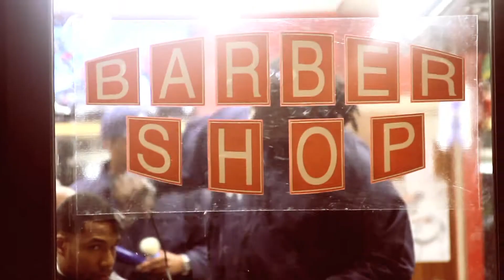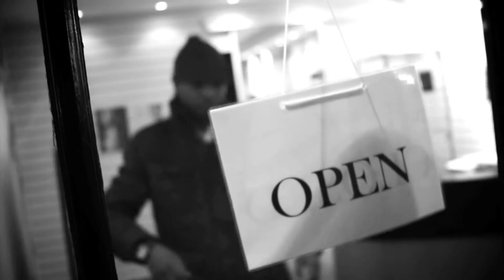BMG (LEON DON FT. V & EMZ) - RIDE TO DIS [CHIBA Music Video]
CHIBA PRODUCTIONS Present BMG (LEON DON FT. V & EMZ)  "RIDE TO DIS"